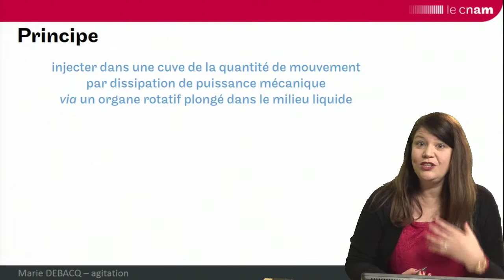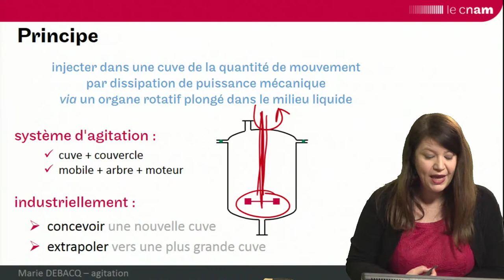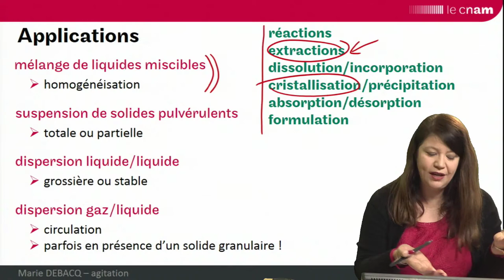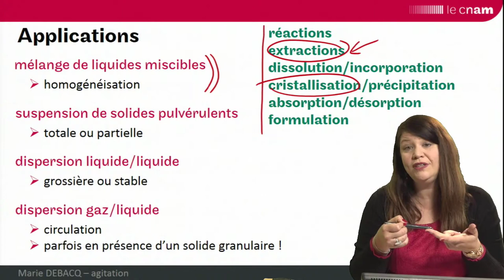agitation 1 : introduction